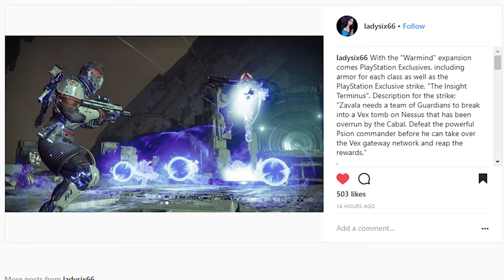Destiny 2 | Warmind - Escalation Protocol/ PS4 exclusives/ New things to do...... Part 1!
In this video I take an in-depth look at the new encounter/public event/mini raid encounter and some of the rewards you can receive upon completion. And I also show-off the PS4 exclusives that drop with The Warmind on May 8th.

VIDEO FOOTAGE FROM BUNGIE'S LIVESTREAM, APRIL 24TH 2018

MUSIC;

INTRO;